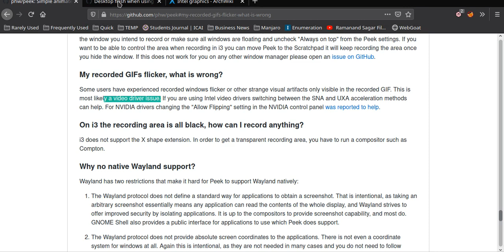Fix Desktop flash or screen flicker when using Peek Gif Tool or other recording tools on Intel PC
Note: The following requires xf86-video-intel.

Commands:

Create
sudo nano /etc/X11/xorg.conf.d/20-intel.conf

Pase this
    Section "Device"
    Identifier "Intel Graphics"
    Driver "intel"
    Option "AccelMethod" "uxa"
    EndSection

    Save it and reboot or logout